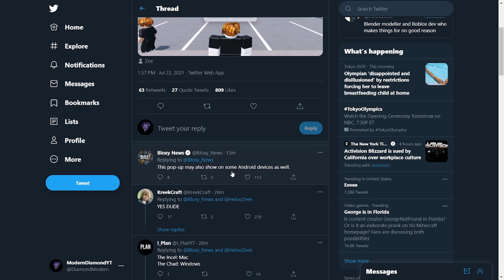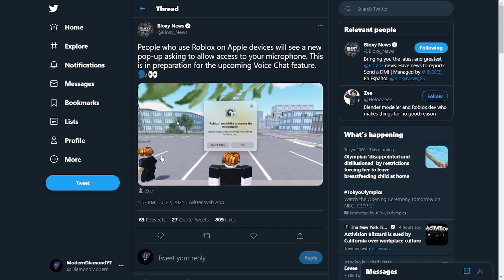VOICE CHAT COMING SOON!!! | ROBLOX